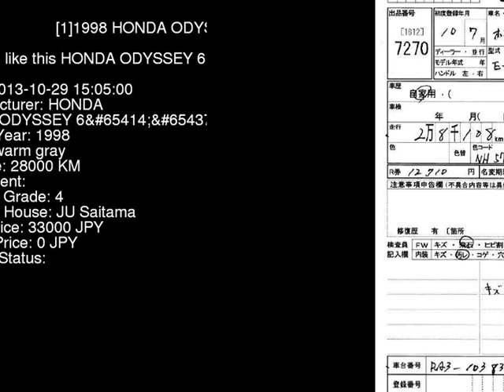1998 HONDA ODYSSEY 6 RA3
the Authority on JDMs since 2007!  . Details on this car from auction in Japan